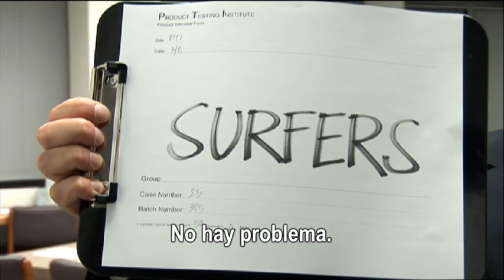Sony Ericsson X10 para todos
El Sony Ericsson X10 es muy práctico al momento de utilizarlo, inclusive para personas que no  interactúan mucho con Smartphones